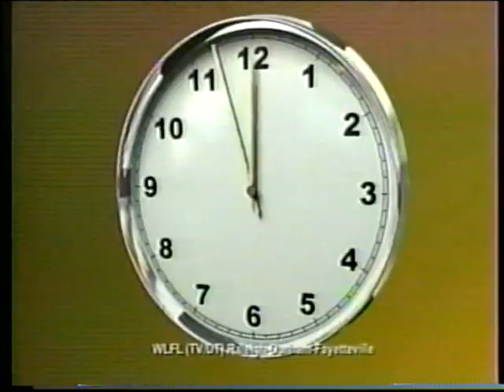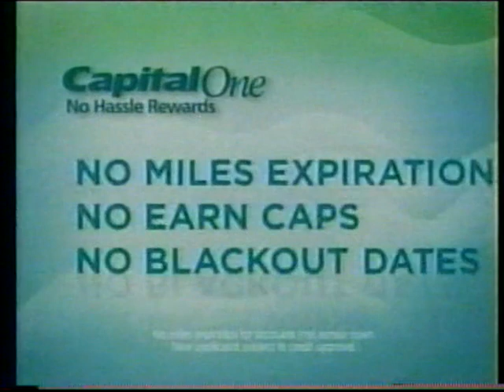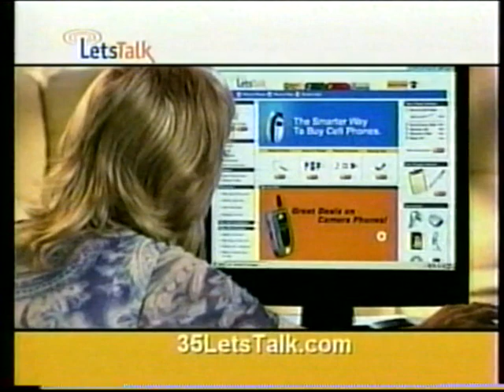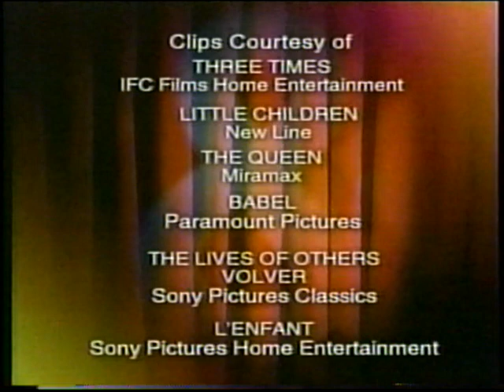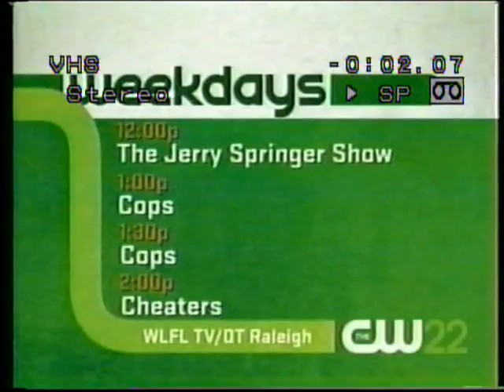jimjob presents Scott* & ROEPER's "Best of 2006"—WLFL-TV22 Raleigh/Durham—December 31, 2006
On this special show, Richard Roeper and the New York Times' A.O. Scott select their favorite films of 2006.

*Roger Ebert was absent due to his having left the series in the summer owing to a surgery for thyroid cancer that left him disfigured and unable to speak. Despite his departure, the "Ebert & Roeper" title continued to be used on the program until 2008. Ebert's name is not in the title of this upload as I felt it would be misleading.

Roeper's Favorite Films of 2006:
1. THE DEPARTED
2. THE QUEEN
3. LETTERS FROM IWO JIMA/FLAGS OF OUR FATHERS
4. UNITED 93
5. THE LIVES OF OTHERS
6. BABEL
7. NOTES ON A SCANDAL
8. THE GOOD SHEPHERD
9. LITTLE MISS SUNSHINE
10. BLOOD DIAMOND

Scott's Favorite Films of 2006:
1. LETTERS FROM IWO JIMA
2. PAN'S LABYRINTH
3. L'ENFANT
4. DAYS OF GLORY
5. LITTLE MISS SUNSHINE
6. THREE TIMES
7. 51 BIRCH STREET
8. VOLVER
9. LITTLE CHILDREN
10. A PRAIRIE HOME COMPANION

NOTE: I downloaded this and the other Ebert & Roeper videos that will be posted this week from archive.org. They've been uploaded elsewhere without their original commercials, but these uploads have them intact. Also, the titular user does not appear to mind much the presence of his uploads of Ebert & Roeper on other websites, so I might as well contribute those.